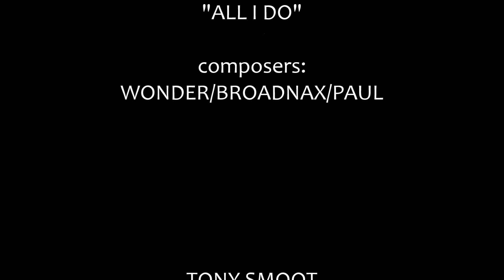All I Do